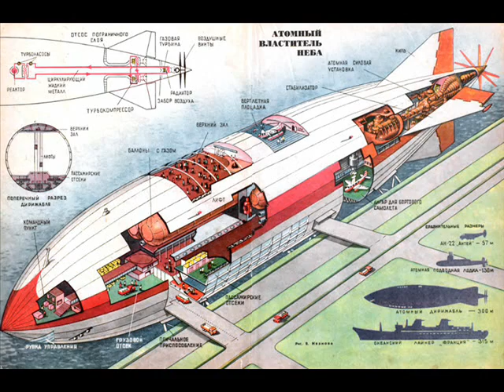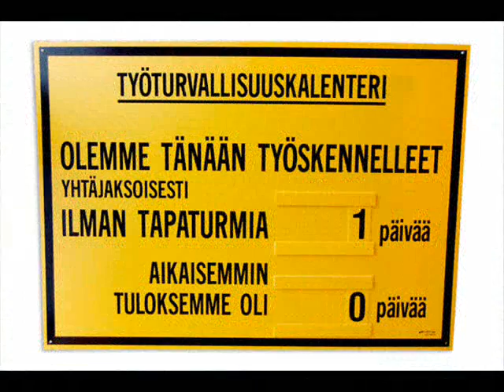Punatähdet - Atomivoima on rauhan voimaa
Punatähdet
Atomivoima on rauhan voimaa (EP 2003)